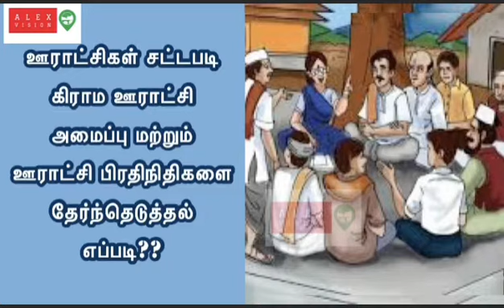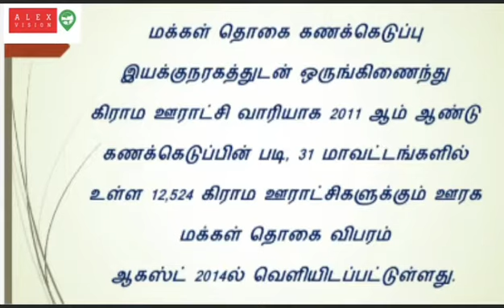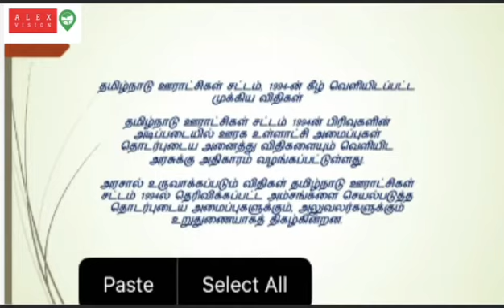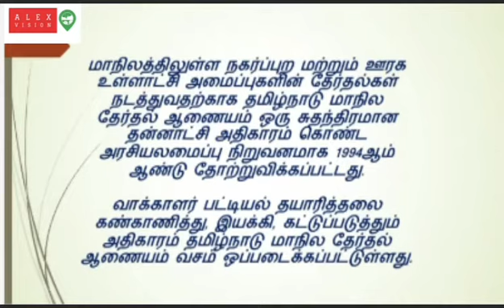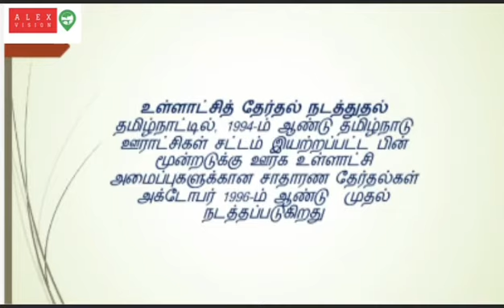உள்ளாட்சி அரசாங்கம் என்பது என்ன ?ஊராட்சிகள்சட்டம்|1994 என்ன ?உள்ளாட்சி பிரதிநிதிகள் கட்டமைப்பு என்ன?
ullatchi ungalatchi
ullatchi thagavalgal
ullatchiyill natapathu enna
ullatchi mantram
ooratchi thagavalgal
ooratchi nadaimurai thagavalgal
panjayathu raj
panjathu thagavalgal
panjayathu sattam
panjayathu act 1994
ooraga ullatchi thagavalgal
gramapanjayathu thagavalgal
ooratchi thotarpana thagavalgal

கிராமபஞ்சாயத்து தொடர்பான தகவல்கள்
ஊராட்சி தொடர்பான தகவல்கள்
உள்ளாட்சி தொடர்பான தகவல்கள்